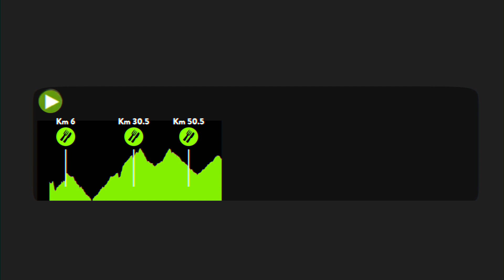GFNY Zapopan Route 2022